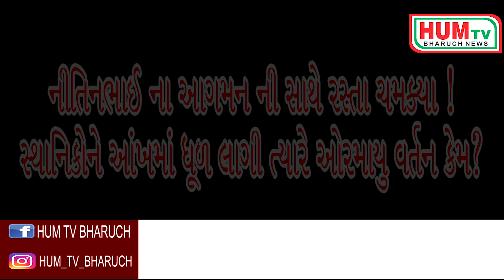અંકલેશ્વર ની મુલાકાતે નાયબ મુખ્યમંત્રી આવતા અંકલેશ્વરમાં વિકાસે ત્રણ ગણી ઝડપ પકડી